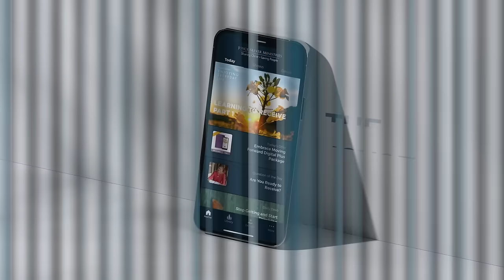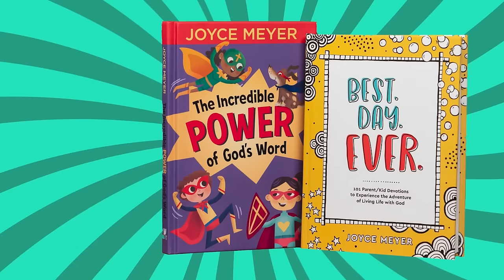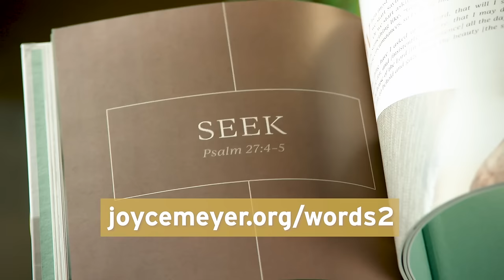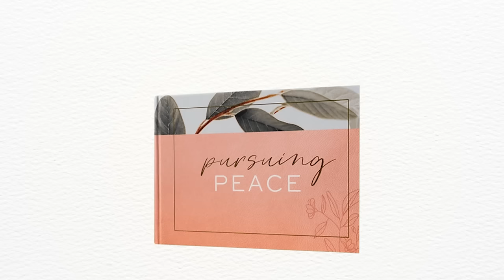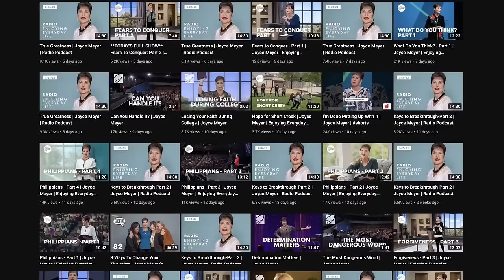Unshakeable Trust - Part 1 | Joyce Meyer | Enjoying Everyday Life Teaching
It's God's deep love for us that sustains us through our trials. On this episode of Enjoying Everyday Life, Joyce Meyer shares encouraging insights from her book Unshakeable Trust.